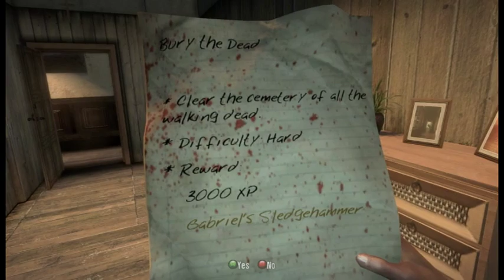Dead Island (part 11/17) - [Playthrough] [No Commentary]